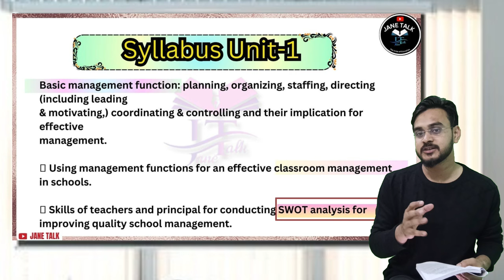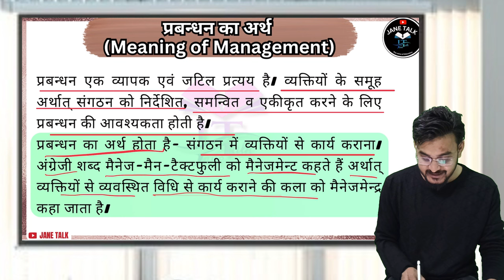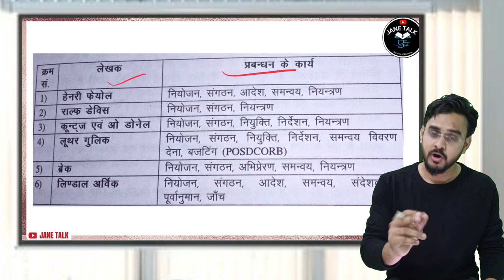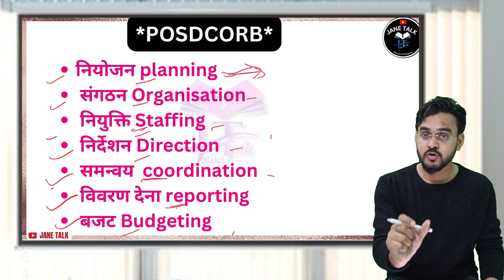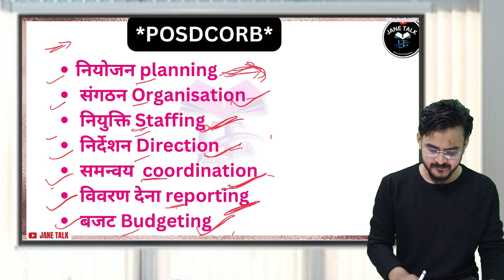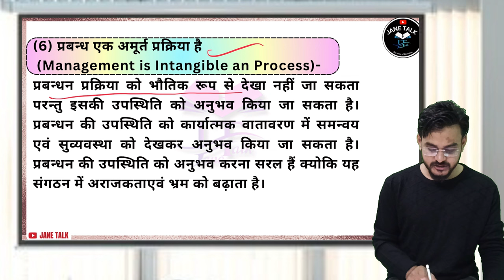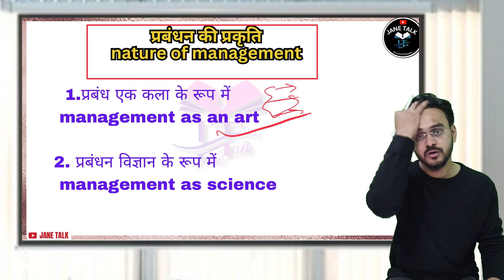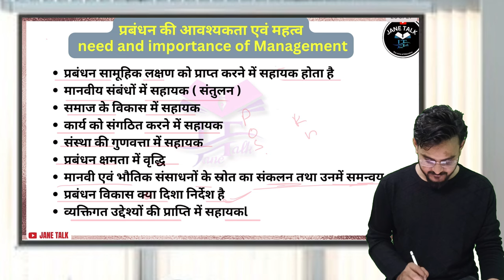LU BEd 2nd Semester School management & Hygiene स्कूल प्रबंधन / Lucknow University BEd 2nd Semester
Jane Talk Account
Insta gram

2024 Lucknow University BEd 2nd Semester 4th Paper School_Management and Leadership
 Educational administration and leadership
DDU BEd 2nd Semester 1st Paper
अर्थ, उद्देश्य, शैक्षिक प्रबंधन एवं प्रशासन मेंअंतर , सिद्धांत , कार्यक्षेत्र ,कार्य विधि